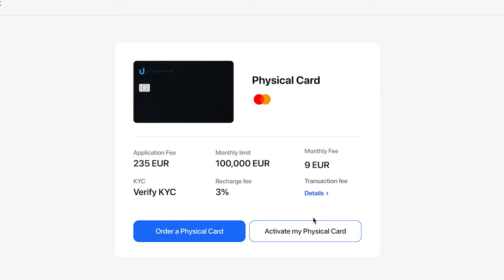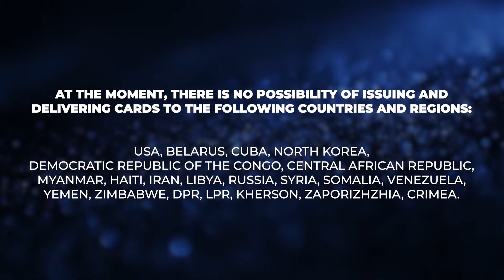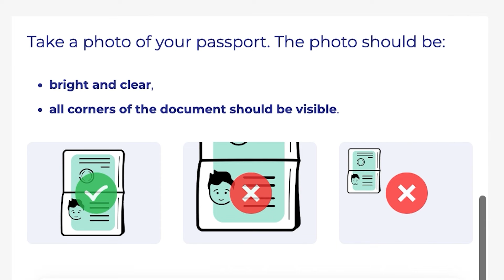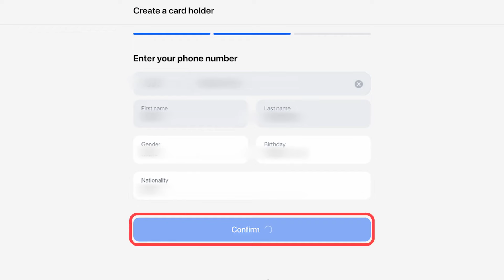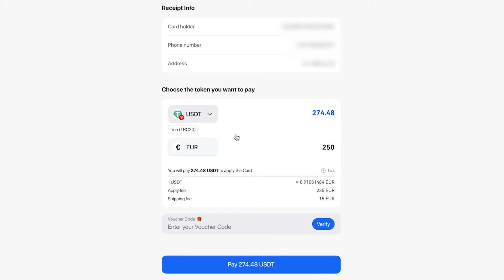🔥How to Get the Ultima Card： From Registration on the Website to Card Order 🔥